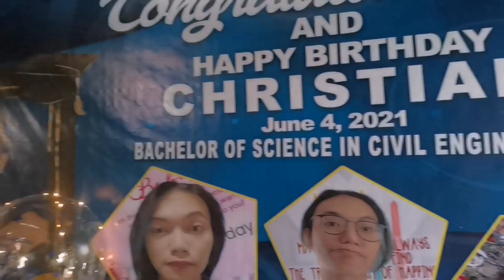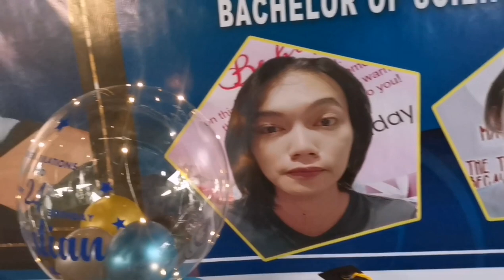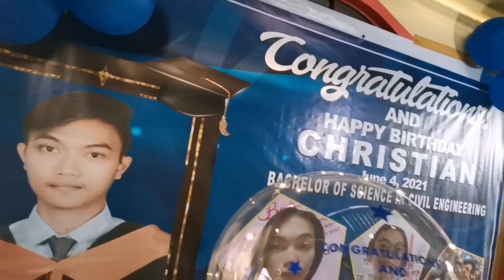Congratulations civil engineer CHRISTIAN ESTIPULAR AND HAPPY 21st birthday 🎂 🎉 🎉 🎊 💐💗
From mama MARITES ESTIPULAR